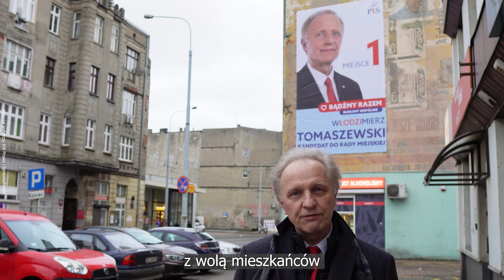Tu była moja szkoła...